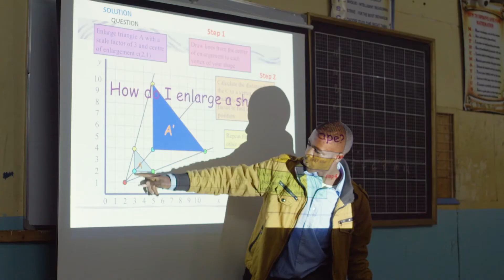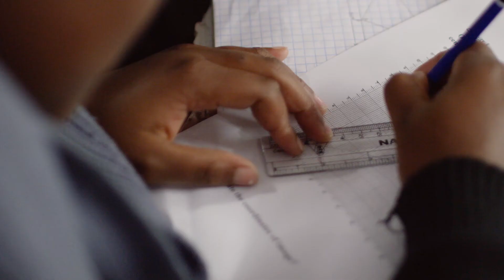African Digital Schools Initiative (ADSI) at Musa Gitau Girls,Kenya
An insight into use of ICTs in teaching and learning as documented by Intersect Technologies at Reverend Musa Gitau Girls High School, Kiambu County, Kenya.